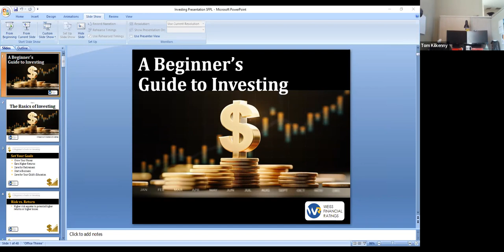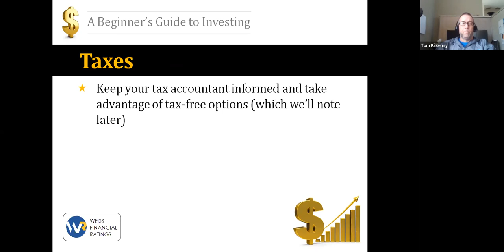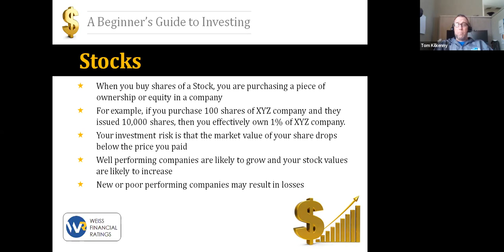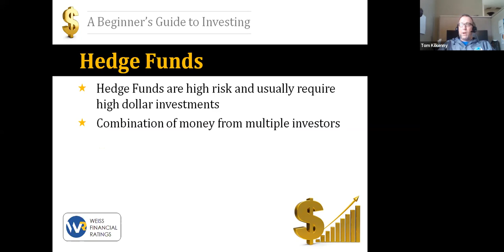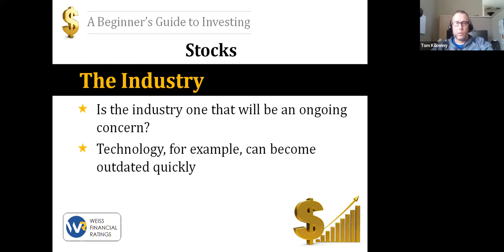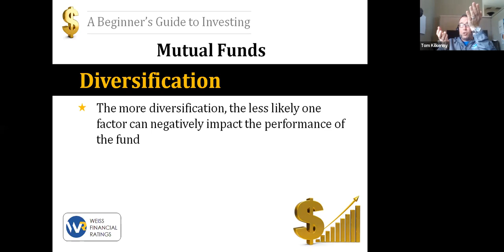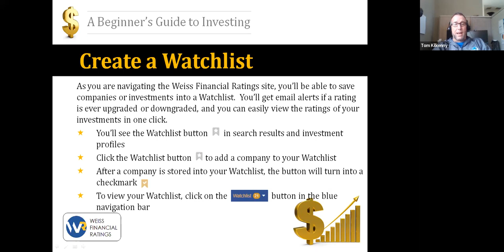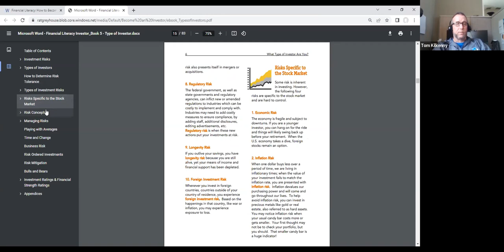A Beginner's Guide to Investing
Weiss Ratings offers independent investment ratings of thousands of stocks, mutual funds, and exchange-traded funds. Learning how to use Weiss can help point you to safer and more profitable investments. Join us to learn more about this resource, which is free to all SFPL cardholders.